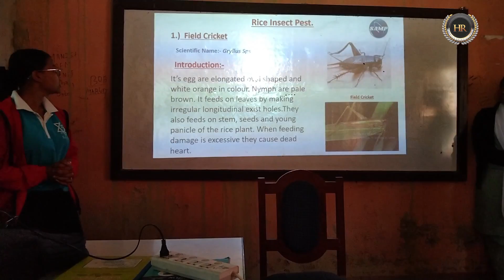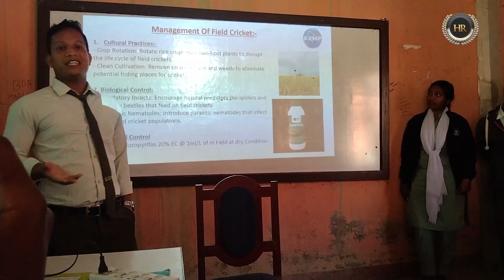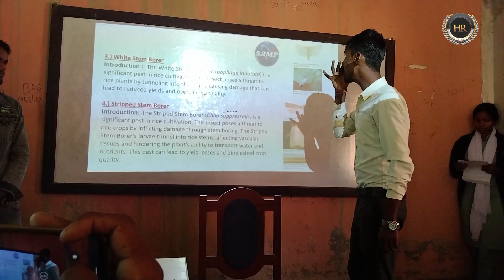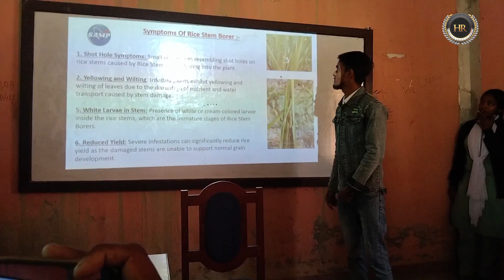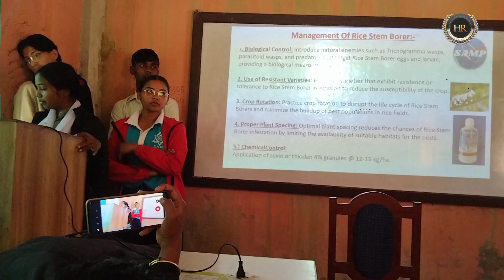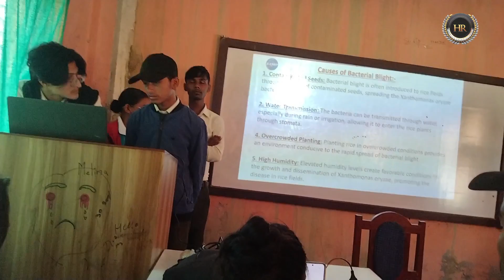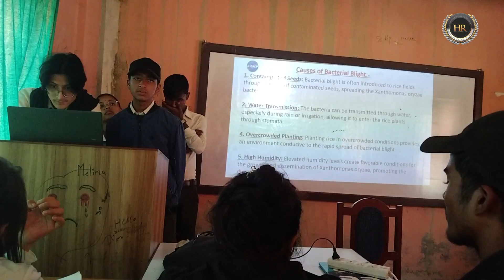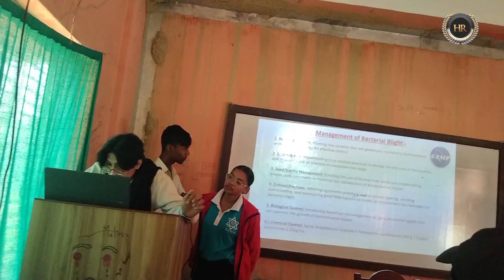Group B Presentation Rice Insect Pest And Disease !!!🌾🌾agriculturelife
Group "B"

1.) Harekrishna Mehta.
2.) Anjali Mudiyari
3.) Shivraj Mandal
4.) Surya Prakash Sardar
5.) Govind Acharya
6.) Chandani Mandal
7.) Pankaj Majhi
8.) Ram Basnet

💝💐🙏💐💝  Welcome To Harekrishna Official Channel . If You Want To Know More About Harekrishna Official  Channel Then Watch Harekrishna Official Videos. I Hope You Can Find Some Useful Videos For Yourself. 💝💐🙏💐💝